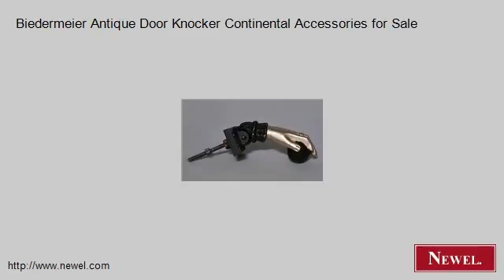Biedermeier Antique Door Knocker Continental Accessories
- Newel.com: Biedermeier Antique Door Knocker Continental Accessories for Sale (Newel Art and Antiques, New York City)